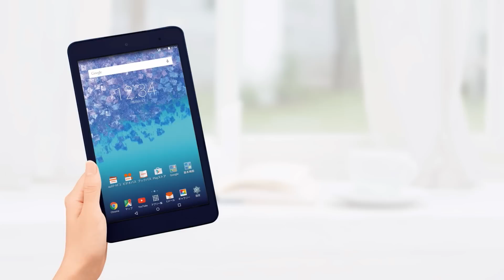Qua tab 製品紹介動画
新auスマホはこちら